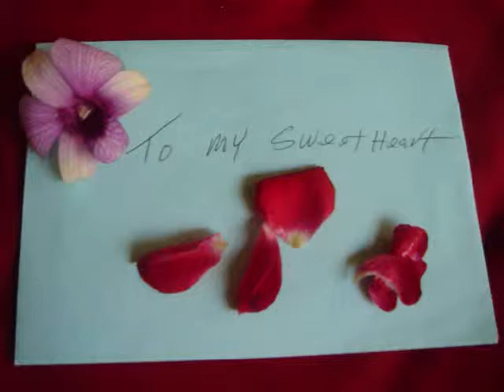Mind Movies success story